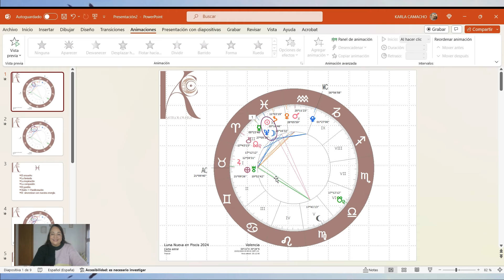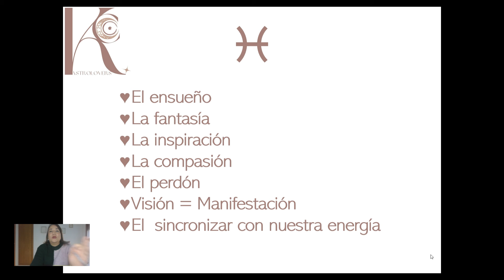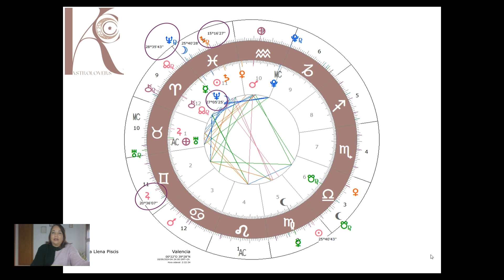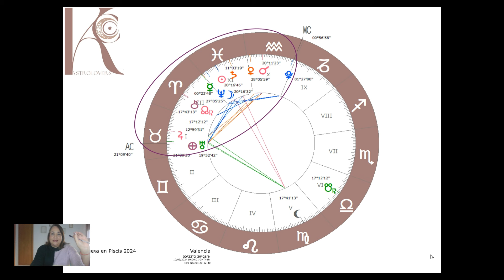LUNA NUEVA EN PISCIS | EL PODER DE LA MANIFESTACIÓN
Hola astrolovers el 10 de marzo tenemos la luna nueva en Piscis en el grado 20 y aquí les dejo 5 FAQs
1. Se da con un stellium Luna, Sol, Neptuno, Saturno y Mercurio formando una gran energía para que puedas intencionar.
2. Los dos regentes de Piscis forman parte activa en esta luna, Neptuno en el stellium y Júpiter en el sextil que se forma y en conjunción a Urano.
3. Nos invita a soñar con una visión con la verdadera intención de crearla.
4. El ciclo de 6 meses de esta lunación termina con el eclipse de luna llena el 18 de septiembre. El primero en el axis Virgo-Piscis.
5. Aprendamos a sintonizar con nuestra energía para saber realmente cómo estamos.
En la web astrolovers.es encuentras más información sobre esta lunación, ideas para intencionar en Piscis y también ideas para hacer tu visión board.